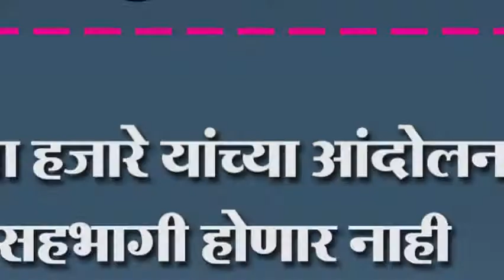आण्णा हजारे यांच्या आंदोलनात सहभागी होणार नाही खासदार राजू शेटृी